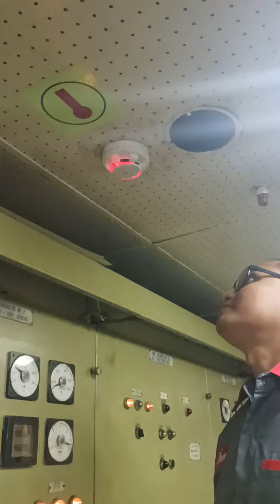test smoke detektor ke panel nohmi made in japan progres service panel nohmi di kapal